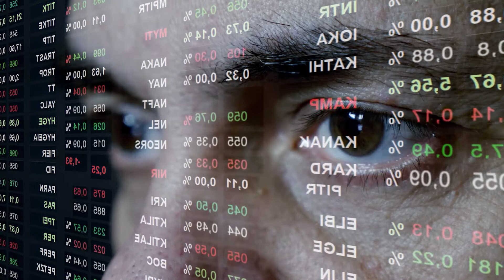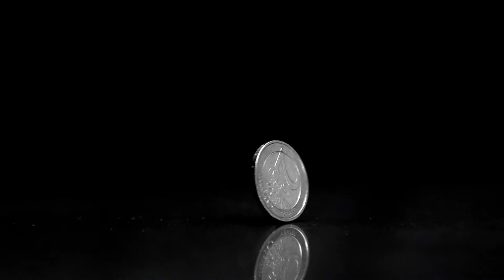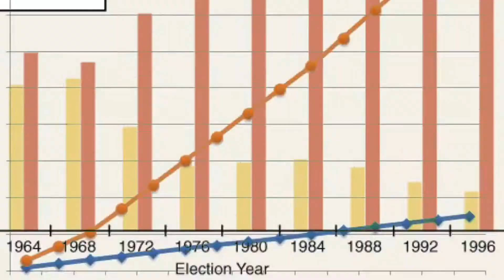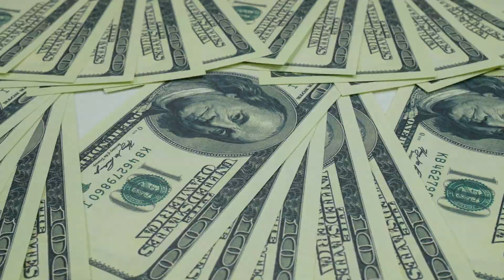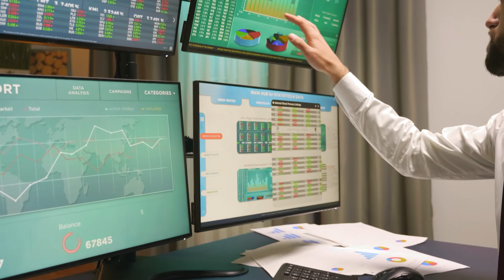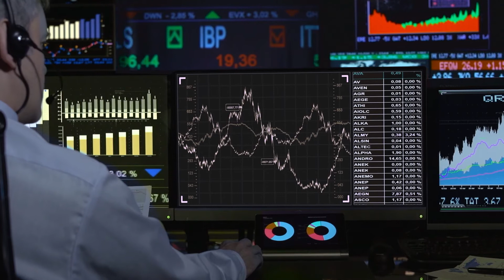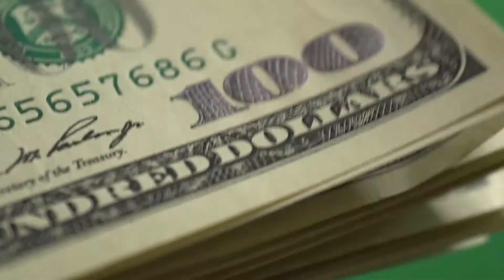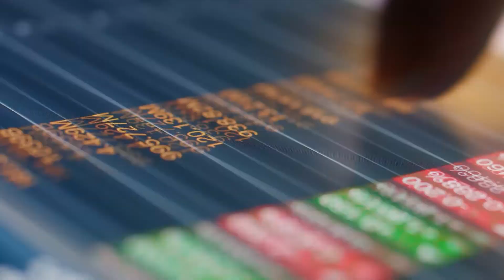What If The Planet Runs Out Of Silver ? How Will The Demand be met ? Randy Smallwood Answers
Randy Smallwood, CEO of Wheaton Precious Metals talks how Silver’s will take over gold . He talks about how you’re always going to find silver in anything that relates to mobility, all the way from electric vehicles, to smart phones.

Smallwood joined the Association for Mineral Exploration’s Remote Roundup in January and spoke about the importance and valuation of ESG practices in investment decisions. According to Smallwood, it’s not about meeting standards, it’s about exceeding standards. He believes provenance will be a key component in why consumers and investors will be willing to pay a potential ESG premium.

0:00​ - Precious Metals outlook
2:45​ - Silver vs Gold
5:11​ - Silver supply in the ground
7:10​ - Wheaton's strategy
11:18​ - Competitive edge of Wheaton Precious Metals
18:10​ - How Royalty companies pick partners